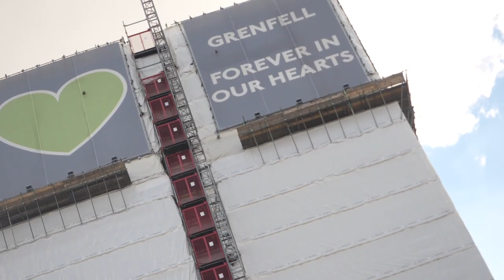Barcelona 2-1 Arsenal | Why Is Mustafi Playing For This Club!!